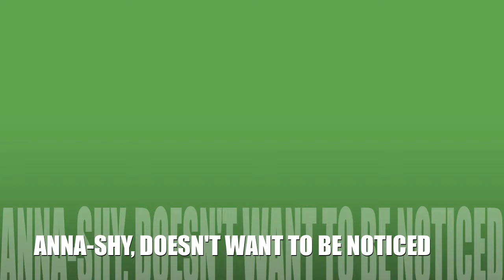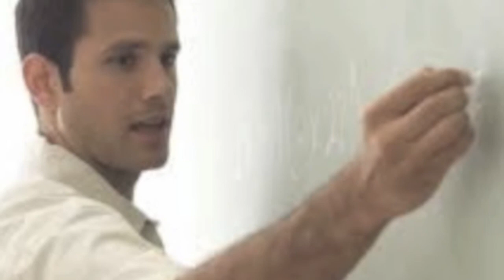Because of Mr Terupt KaB